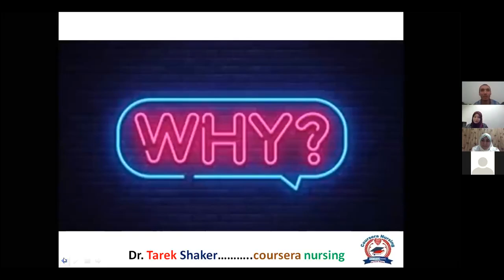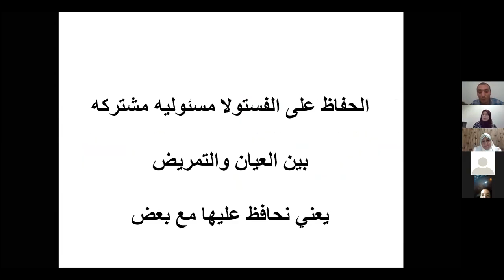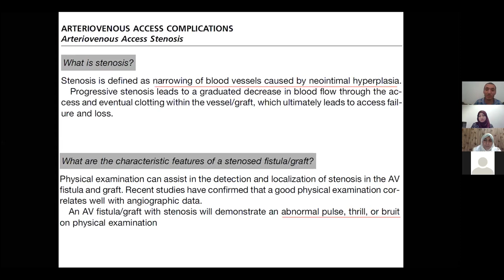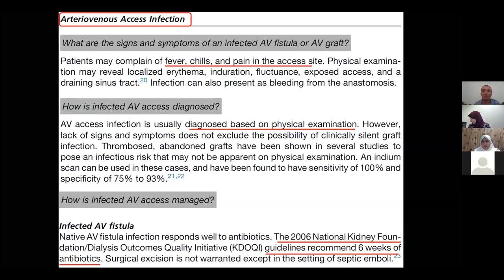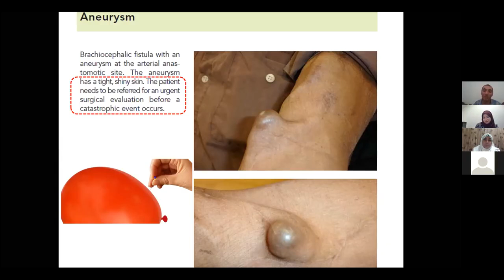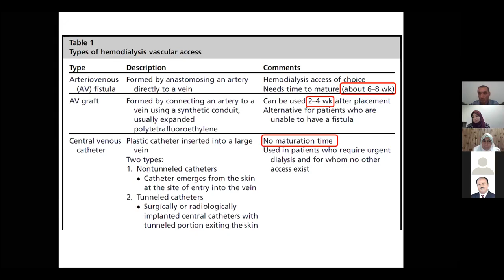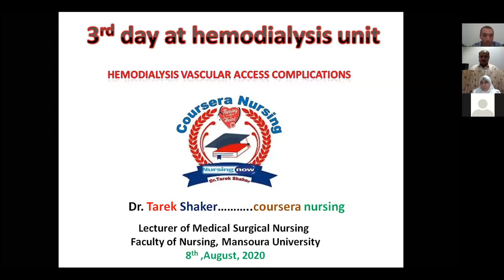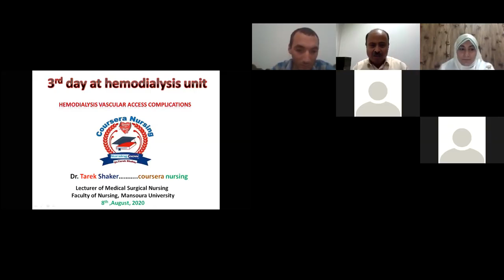hemodialysis vascular access complications مضاعفات الوصله الوريديه الشريانيه للغسيل الكلوي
hemodialysis vascular access complications محاضره بالتنسيق مع الجمعيه المصريه لامراض وزراعه الكلي  د/ طارق شاكر